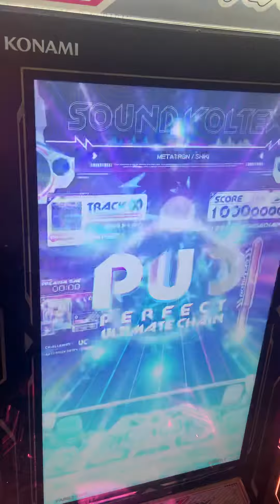【SDVX】METATRON[EXH] PUC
いい曲

16PUC増えてきた